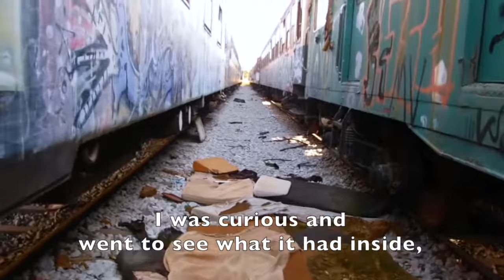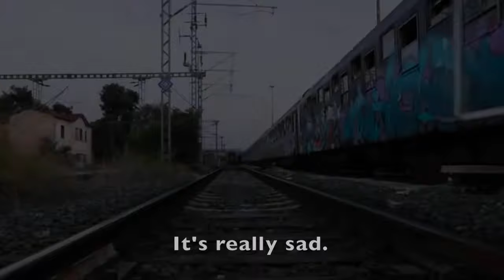Refugiados siria y sus pertenencias, el tren abandonado de Thessalonika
“Viajar sirve para ajustar la imaginación a la realidad y ver las cosas como son en vez de pensar cómo serán.” Samuel Johnson

"Travel serves to adjust the imagination to reality and see things as they are instead of thinking how they will” Samuel Johnson

Hace unos días estuvimos en la cochera de trenes de Thessaloniki en la que encontramos cantidad de ropa y mantas casi nuevos. No hemos sabido la razón de porqué dejaron tantas pertenencias en el tren, suponemos que en el momento en el que habilitaron los campos, los refugiados abandonaron el tren con la esperanza de salir pronto de Grecia sin saber que tendrían que quedarse tanto tiempo en los campos. Pero ahora ya llega el invierno de nuevo y ellos siguen aquí.
A few days ago we were in the garage Thessaloniki train in which we find many clothes and nearly new blankets. We did not know the reason why they left so many belongings on the train, we assume that in the time that enabled the camps, the refugees left the train hoping to leave soon from Greece without knowing they would have to stay so long in the fields . But now winter comes again and they are still here.

Para información más actualizada o contactar conmigo, visita mi facebook: Allende los mares